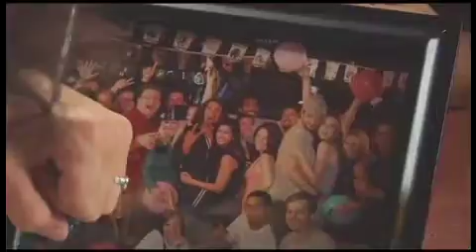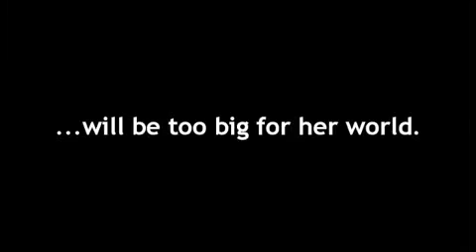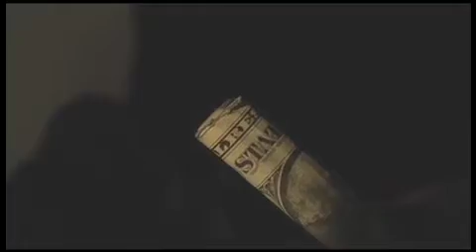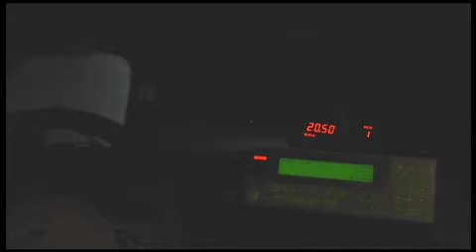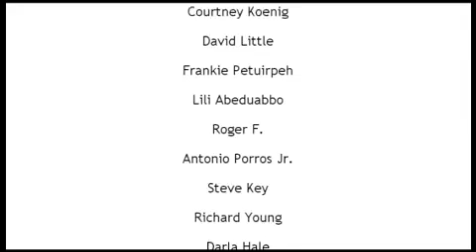Everything is Destiny by Drew O'Kane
-) 72 hour challenge. What a wonderful cast and crew!! We won 5 awards.